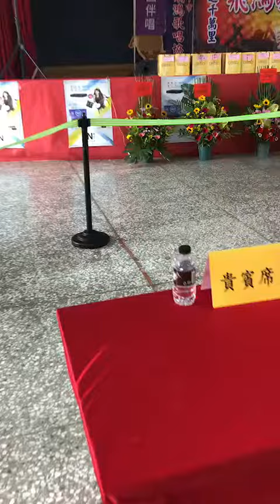石偉東（往事就是我的安慰）第16屆飛鴻盃全國歌唱大賽20180520